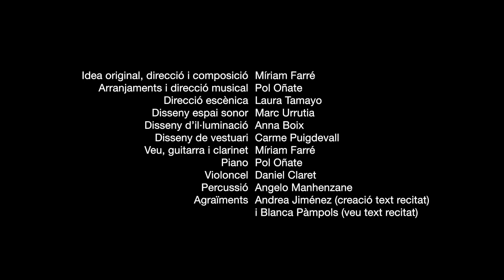La Moderna: "Eclipsi" de Míriam Farré